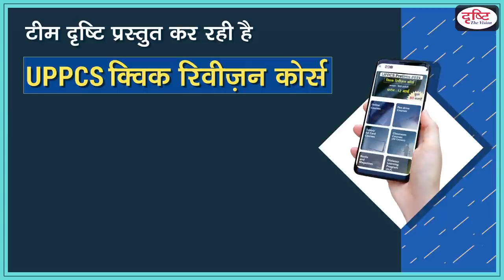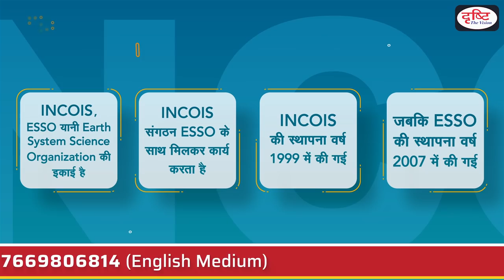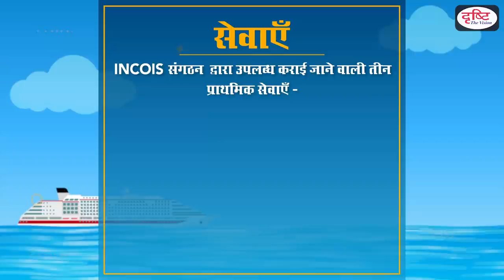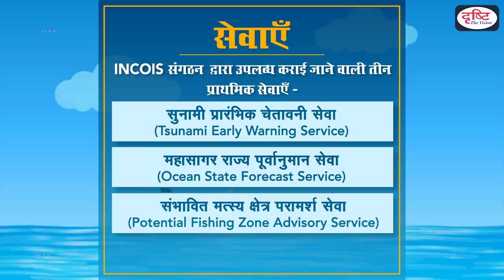Indian National Centre for Ocean Information Services (INCOIS) -Organisation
The Indian National Centre for Ocean Information Services (INCOIS), Hyderabad is a globally recognized autonomous institution under Ministry of Earth Sciences, Govt. of India. The Centre provides free dedicated ocean information services to the Nation.Drishti  IAS is pleased to bring ‘organisation’ - covering all relevant and important topics from UPSC point of view.

भारतीय राष्ट्रीय महासागर सूचना सेवा केन्द्र हैदराबाद स्थित भारत सरकार के पृथ्वी विज्ञान मंत्रालय के अंतर्गत आने वाला वैश्विक स्तर पर मान्यता प्राप्त स्वायत्त संगठन है। यह संगठन   राष्ट्र को महासागर से जुड़ी सूचनाएँ  मुफ्त उपलब्ध कराता है

1. Videos by Dr. Vikas Divyakriti To

2. Concept Talk- By Dr. Vikas Divyakirti

6. To The Point- Special

8. UPSC PT Prelims Practice Quiz